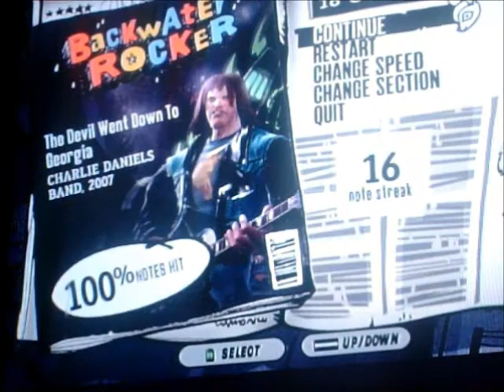GH Solo Minitage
*THE HANDS VIDEO BY ITSELF HAS NO SOUND AND IS OF VERSE 4*
*THANKS TO CALLUM FOR THE PIP ONE*
These were OLD videos. Like beginning of June old. I was gonna do a whole PiP mirror mode montage, but couldn't get a good hands video for most of them. All these vids were first try for each actually. At the very end of the FotS one, you can barely hear callum say through skype, "Are you on crack?" Oh Callum. Expect a video tomorrow maybe and definitely Saturday, as I'll be playing GH3 Xbox with my new guitar.